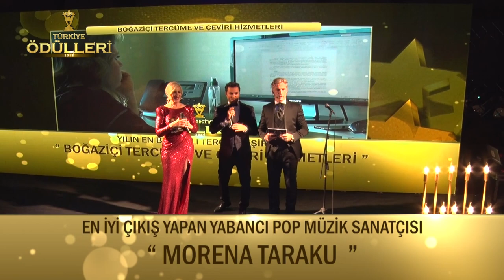Morena Taraku- EN İYİ ÇIKIŞ YAPAN YABANCI POP SANATÇICI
Türkiye Ödülleri 2019 Ödül Töreni Görkemli Bir Açılışla Gerçekleşti. Ata Çağlayan'ın Organizasyonluğunda Gerçekleşmiş Olup Koordinatörlüğünü'de Enes Furkan Bilgiçli Ve Kader Çağlayan'ın yaptığı gecede "EN İYİ ÇIKIŞ YAPAN YABANCI POP SANATÇISI " "MORENA TARAKU" seçildi.